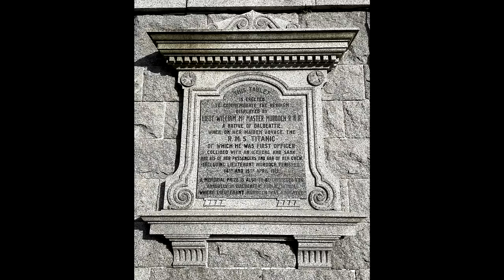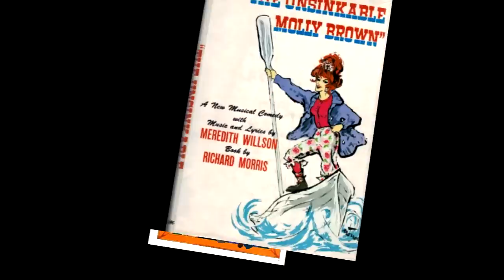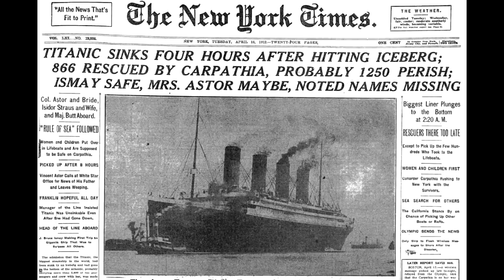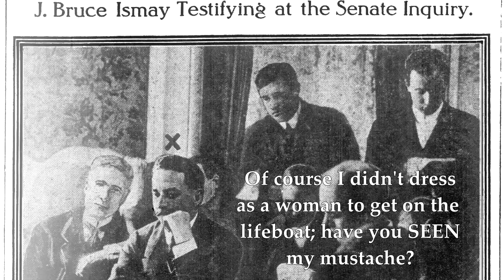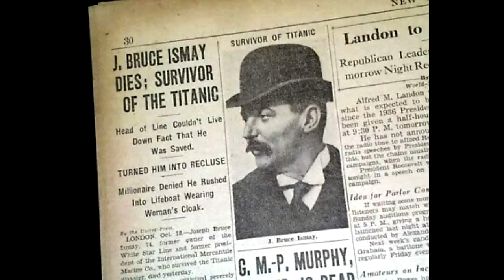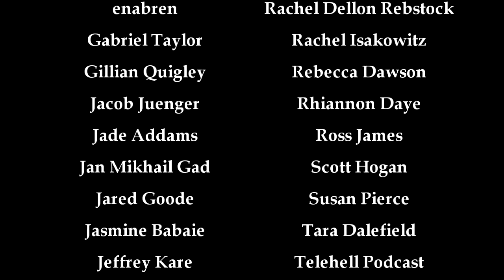At the Source: The RMS Titanic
On the world's most famous shipwreck (and why it probably wasn't Ismay's fault.)

Musical Hell is taking to the high seas in 2023! Join me to see Six on the Norwegian Bliss:

Midnight Musicals